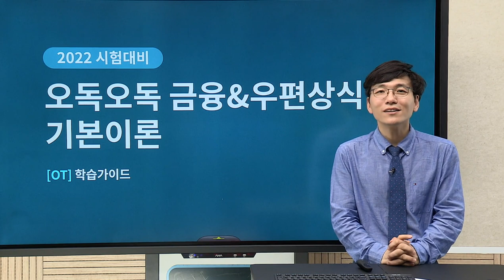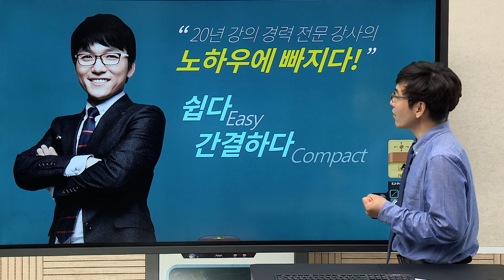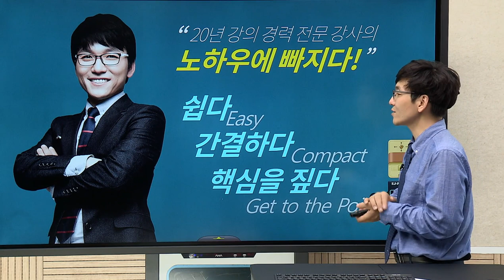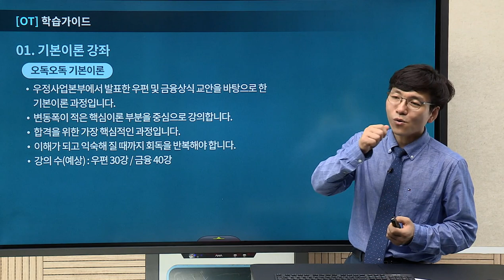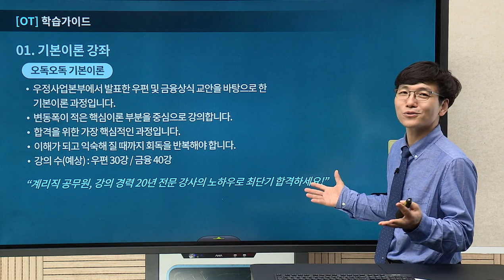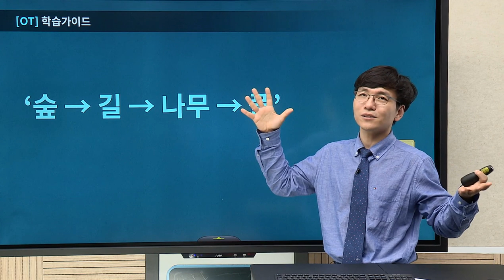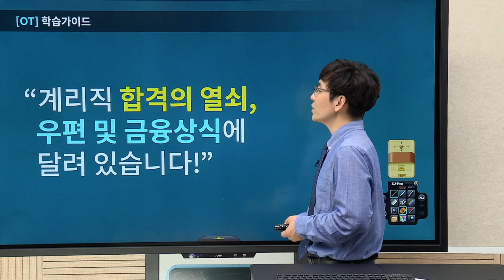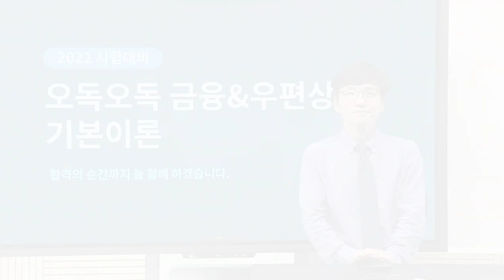[유상통 계리직] 2022 오독오독 금융상식기본이론 OT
[유상통 계리직] 2022 오독오독 금융상식기본이론

💡 OZ(오즈)학습법: 이해와 정리를 통한 확실하게 학습하자!
💡 기본이론은 '오독오독': '오'지고 '독'하게' '5번을 읽자!'
💡 수험 자료 발표 전/후에 따른 학습법까지!

 계리직 공무원을 준비하는 수험생에게 우편 상식 및 금융 상식의 전체 내용을 상세히 설명하여 이론에 대힌 이해와 숙지를 도모.

◆ 우편 & 금융 상식의 전체적인 구조를 파악하고 상세 이론을 분석합니다.
◆ ‘구조화하기 → 톺아보기 → 암기하기’의 3단계로 이해와 암기를 한 방에 완성합니다.
◆ 20년 노하우의 공무원 전문 강사가 최고의 강의로 단기합격을 인도합니다.

 철저한 이해를 바탕으로 정리와 암기를 병행하도록 합니다.
그리고 여러 차례 회독을 통해 자연스럽게 우편 & 금융 상식에 스며들어야 합니다. 이것이 단기합격의 비결입니다.

계리직 시험에서 더욱 중요도가 높아진 '우편상식/금융상식'
이종학 선생님과 함께! 합격 전략과목으로 학습해보세요!